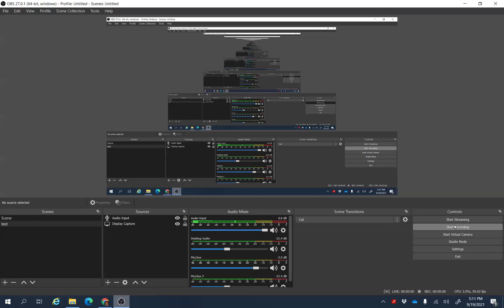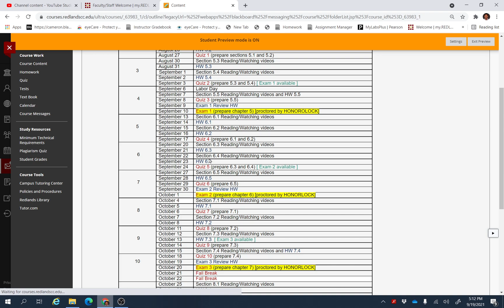MATH 1613: Week 6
Fall 2021
RCC